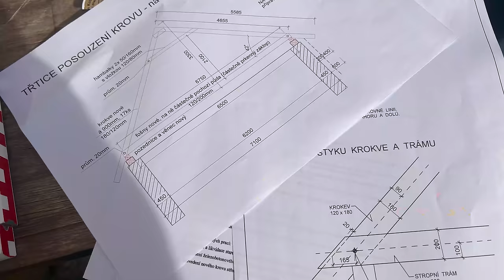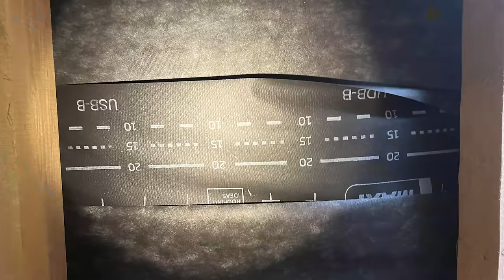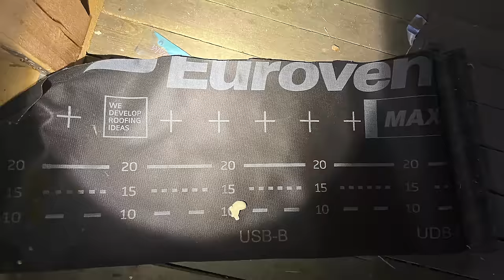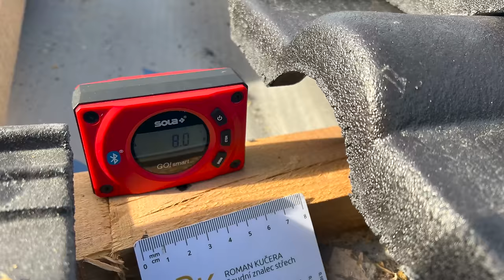Roman Kučera - Krov a střecha jen pro otrlé kousek od Rakovníku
Dnešní kontrola krovu a střechy byla opravdu síla, i na mě. Zhotovitel si během realizace upravil projekt krovu k obrazu svému, výsledkem jsou kromě jiného sloupky opřené o prohýbající se strop, protože pod ním není žádná zeď. Použité dřevo s kůrou, prý impregnované. A ta tesařská sedla? Jen tak tak, že vyšla.

A pak na střeše, s taškami se nesetkali za komínem, odvětrávací taška není napojená, před krajovkami dořezávané tašky a zamazávané tmelem. A přidělání žlabu, to musel být machr! Podívejte se sami.

Na téhle střeše toho nevyšlo opravdu dost. Více na